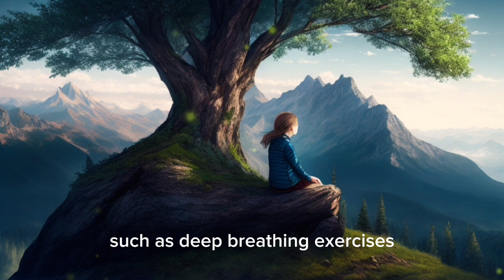After hearing this you will have a good sleep-10 tips for a good night's sleep-Wonder vault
-"Discover the secrets of deep and restful sleep in this enchanting tale of Maya, a young girl plagued by insomnia. Join her on a quest through an enchanted forest, guided by a wise elder, to uncover the power of a serene sleep environment, the soothing scent of lavender, and the importance of a consistent sleep schedule. Explore how Maya's journey transforms her life and inspires a whole village to embrace rejuvenating slumber. Find solace in this captivating story and unlock the key to a blissful night's sleep."
101 zen stories pdf short zen stories with moral
short zen story
100 zen stories
zen story to stop overthinking zen stories on self awareness
everything is best zen story zen stories on happiness
101 Zen Stories
Book by Nyogen Senzaki
zen
zen koans
the secret of how to survive a zen story zen
zen quotes
zen buddhism meditation
zendaya new movie trailer
zendaya zen master plugin
zen master story
zen stories
zen
zen master
zen music
zen stories in english
zen tv
zen modified
story
story path
storytelling
story in english
story
story time
story for sleep
story of successful people
storytelling channel
motivation
motivational speech
motivational video
motivational quotes
motivation shorts
motivation music
motivational story
motivational
motivational songs
inspirational quotes
inspirational speech
inspiration
inspirational short film
inspirational
inspirational story
inspirational video
inspirational songs
inspirational background music
inspirational music
zen master plugin
zen master story
zen master
zen master yt
zen master movie
zen massage music
zen master meditation
zen master seung sahn
zen master thich nhat hanh
zen master tamil